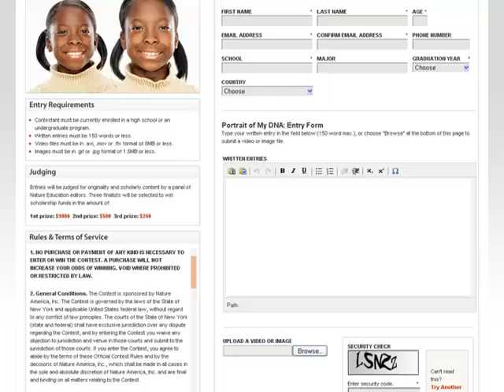PORTRAIT OF MY DNA Scholarship Contest (The contest has ended)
The contest has ended.
for the list of winners.

Who says science isn't creative?

Submit a written, visual or video portrait of your DNA that expresses both your creativity and understanding of genetics. Be inventive. Be conceptual. You may choose to explore your genology; debate social or cultural issues; describe life or career  ambitions; or perhaps represent the mechanisms of transcription &  replication. You may submit a haiku or other poem, photograph, collage, illustration or video.

You may win up to $1000 in scholarship funds plus valuable recognition  from Nature Publishing Group.

Deadline for entries is July 31, 2009, so don't delay.